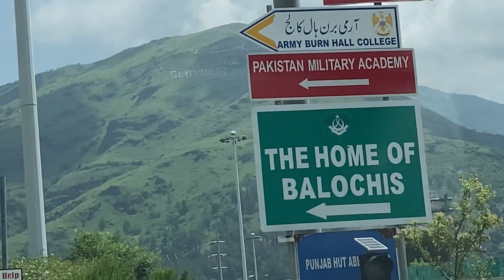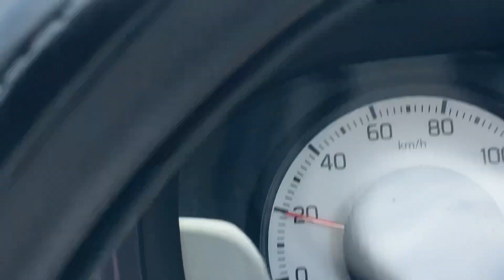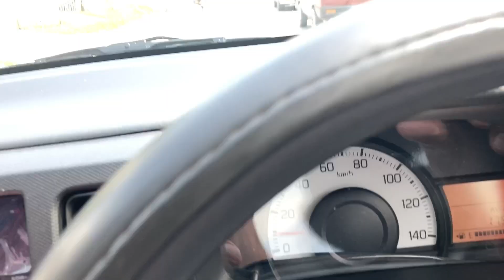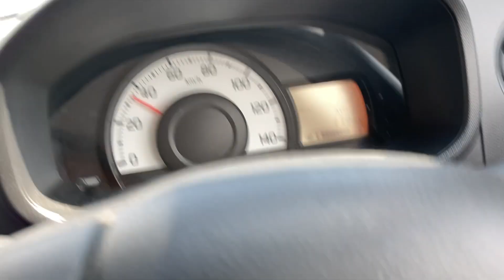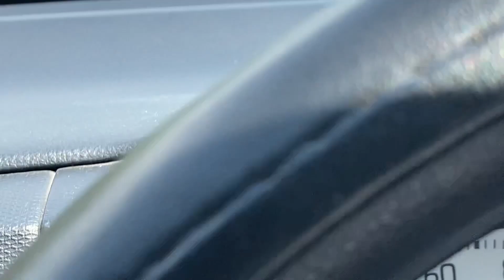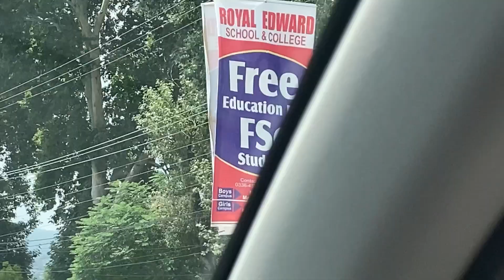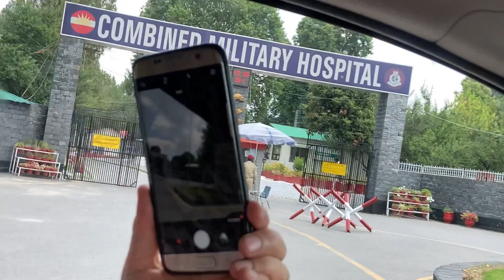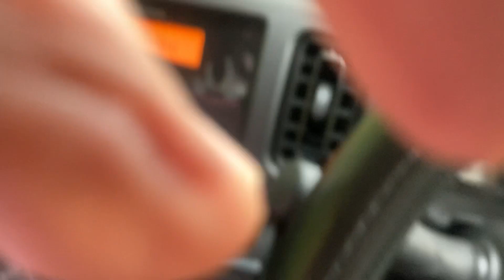Trip to AbbottAbad Nathia Gali from Ibd:Prof Shakeel Abbasi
Prof Shakeel Abbasi shoot the video in urdu on 2nd July2023 and in Engliah on30th July 2023 while kicking off his trip on car from Islamabad for Abbotabbad Nathia Gali via Motorway which ends at starting point while using Distt Murree Route.